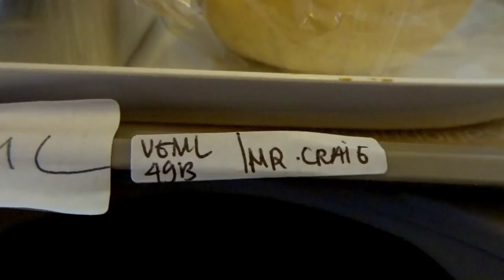IT'S BALI BITCH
YAAASSS GUYS!
Our first day in Bali 2018! (Flippin MELTING mate)
What a corker it's been!
We head out to the beautiful Karma beach in Uluwatu and show you what £8 per night can get you in a (pretty nice) hostel!
Highlight - meeting up with Two Broskis!